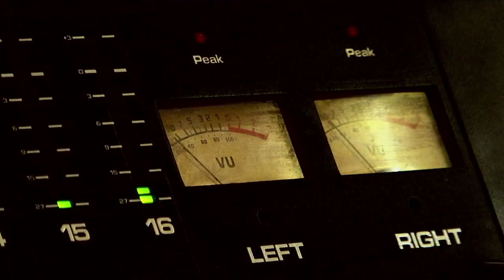Ninine Garcia et Marcel Campion "Inaccessible"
Marcel Campion, Ninine Garcia et leurs amis musiciens interprètent "Inaccessible" en la mémoire de Django Reinhardt enregistré dans le Studio de L'Ecole Mondine Garcia à la Chope des Puces...avec Potzie, Rocky et Moudine, Eva Slongo au violon...